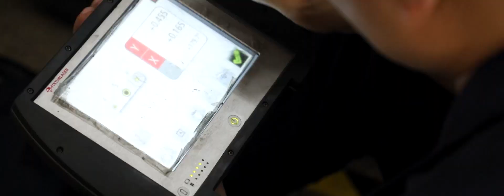DELI CNC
This is our promotional video, if you have any information about CNC equipment, you can consult us😍🥰😘🥳🤩🤓